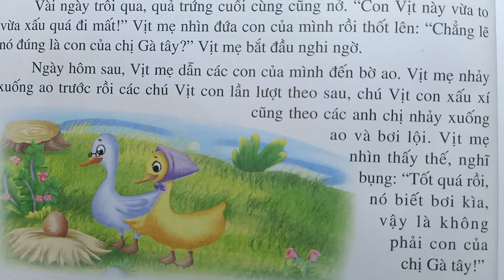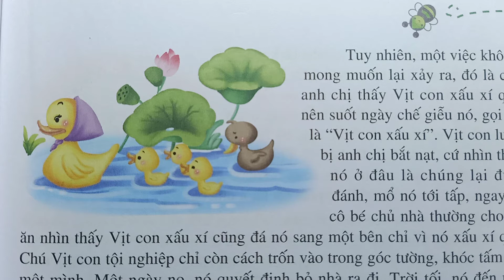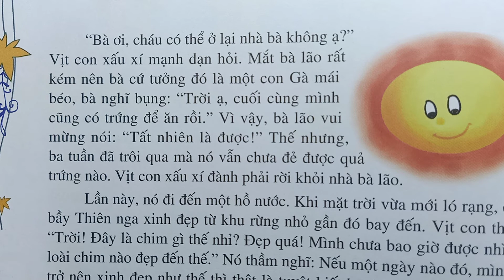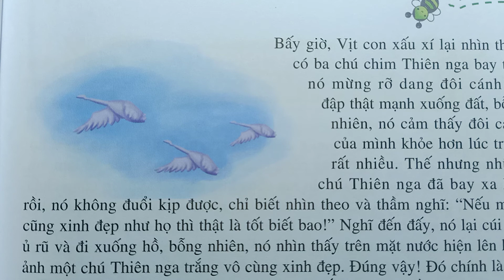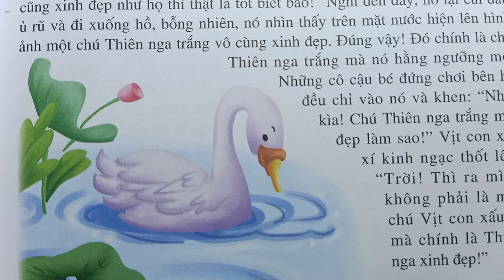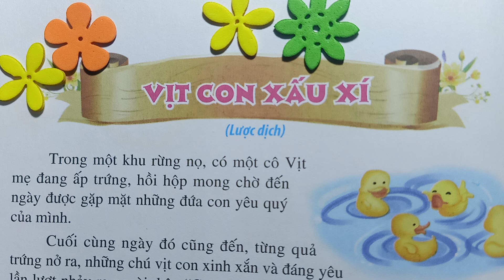KỂ CHUYỆN ; VỊT CON XẤU XÍ - 365 TRUYỆN MẸ KỂ CON NGHE - DẠY TIỂU HỌC